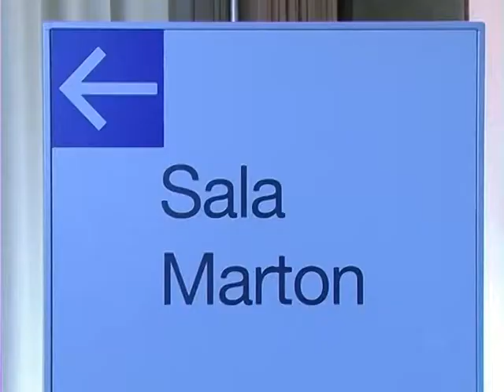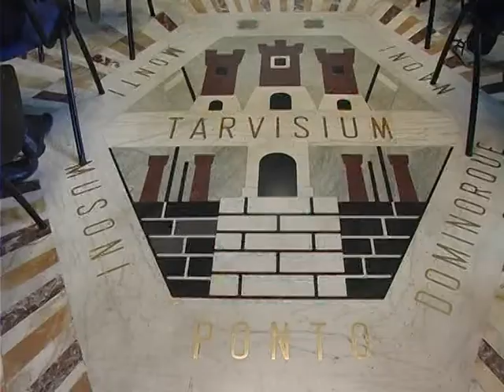090310 IL PARCO RIAPRE CON UNPLI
treviso - Il Parco archeologico didattico del Livelet riapre grazie a Unpli, Unione Pro Loco (Francesca Iuculano)